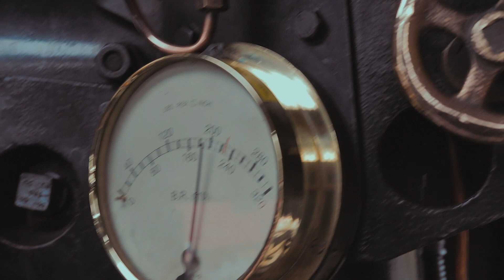North Norfolk Railway Spring Steam Gala 2019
We are very lucky to have a working steam railway line still running in Sheringham and they have lots of event throughout the year including the Spring Steam Gala featured in this video.

The visiting Caledonian wasn't running when I visited unfortunately but the diesel Sherlock Holmes stepped in to save the day.

for more info on the North Norfolk Railway

I love making videos and appreciate you taking the time to watch it. If you would like to support these videos then please feel free to tip me Thanks

My Gear:
Main camera
Main lens
Zoom lens
ND Filter
Editing Computer (as close as I can find on Amazon)